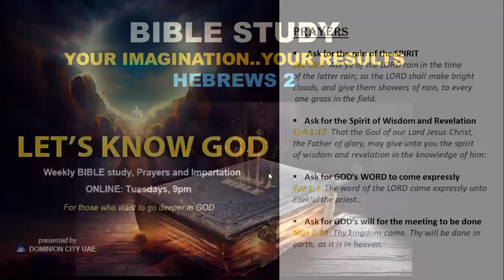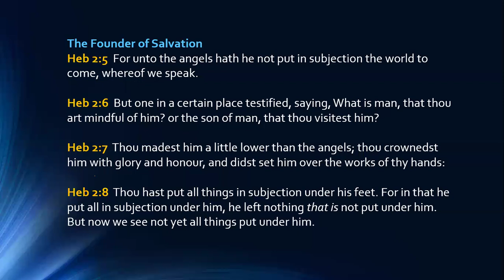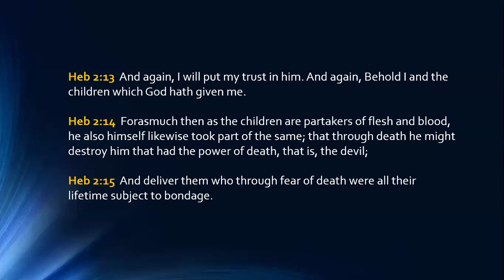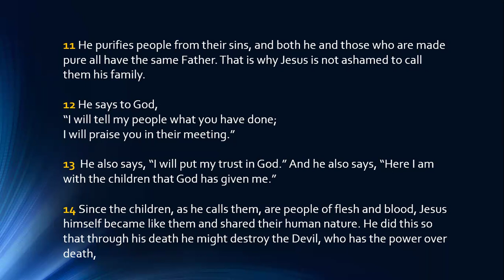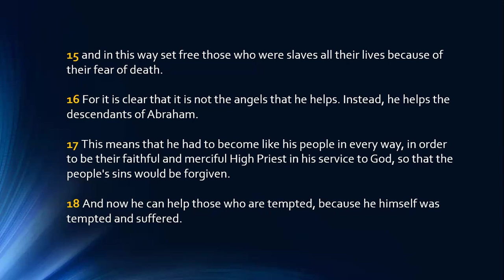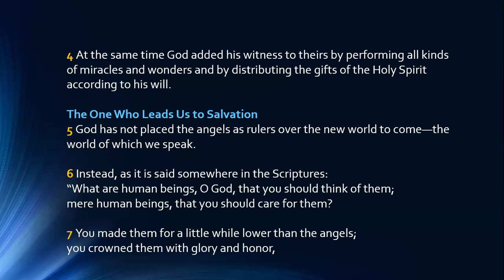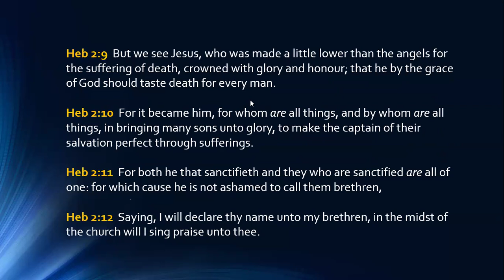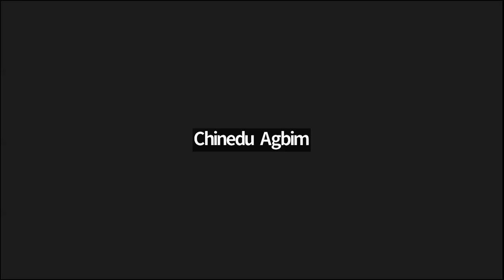Your Imagination.... Your Result Hebrews 12 || Let Us Know God || Tuesday 27th August 2024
Join us every Tuesday at 9pm UAE time, as we dig deep into the word of God...